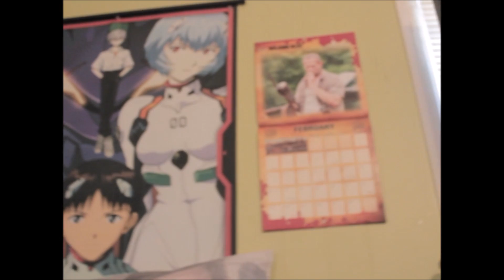Commentary: A Trip to the Friendzone with TommyNC2010